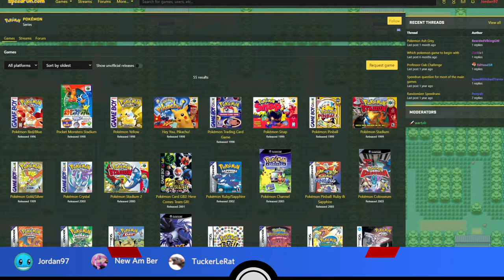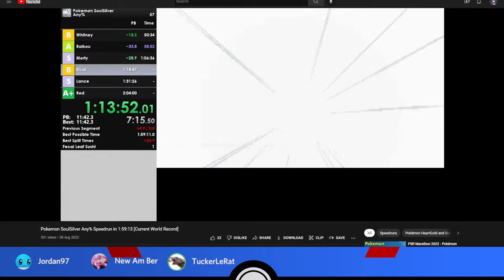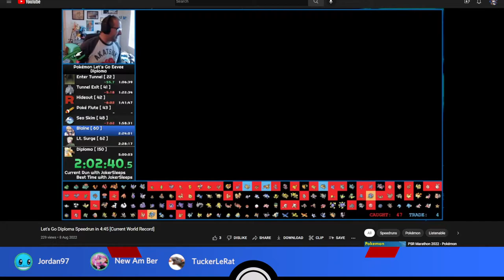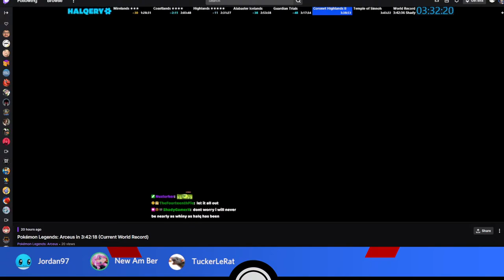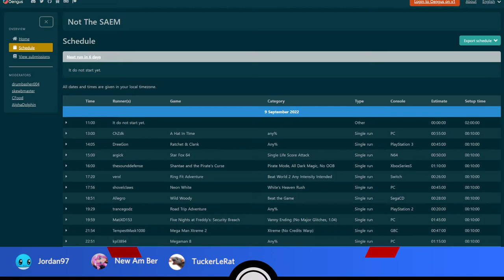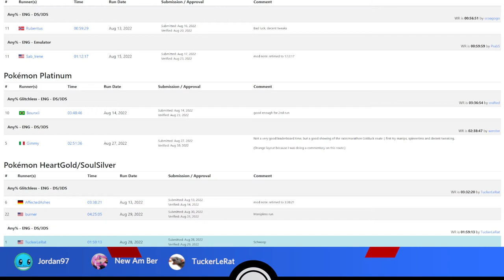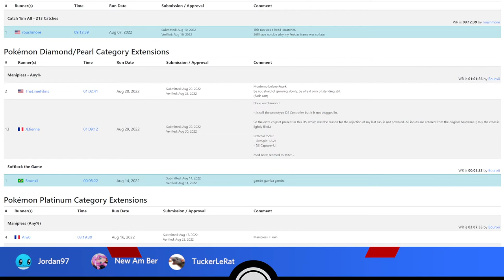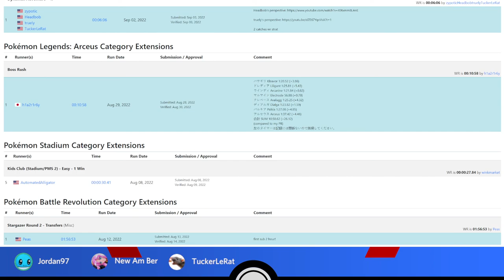Pokémon Speedruns Podcast Season 2 Episode 17 ft. New_Amber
Episode 17 of the PS Podcast, featuring special guest New_Amber!

The PS Podcast is a review of Pokémon speedrunning personal bests, route changes and news, hosted by: Jordan97 and TuckerLeRat!

Originally recorded on 3rd of September 2022.